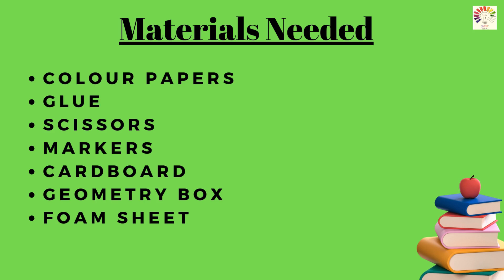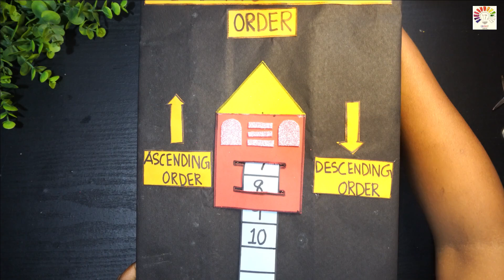Maths project on Ascending and Descending order | School project | Math project model